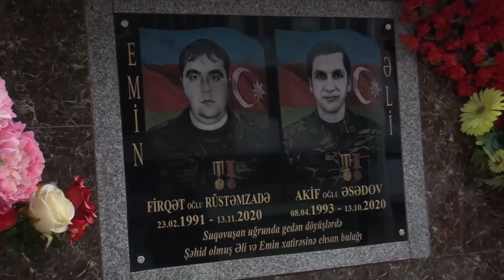#6 Şəhid Emin Rüstəmzadə (Əsrin dastanı)